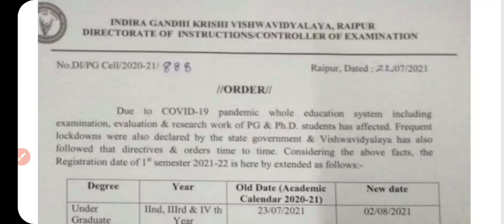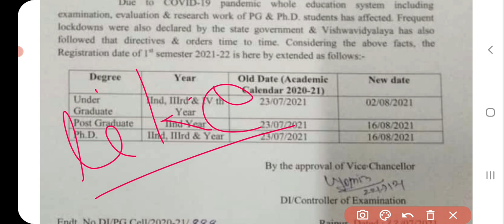IGKV Raipur 2021 | एक फिर से नोटिस | रिजिस्ट्रेश को लेकर देखे जरूर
Registration date of 1st Semester, sessions 2021-22
2nd YEAR, 3rd Year and 4th YEAR

2 August 2021